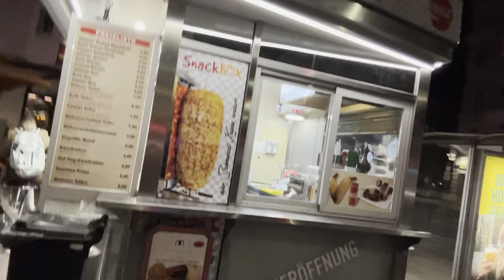You Me Food Review: Döner Kebab in Vienna AustriaSnack Box: Emmerich-Teuber-Platz: Wien Austria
You Me Food Review: Döner Kebab in Vienna Austria

Snack Box: Emmerich-Teuber-Platz: Wien Austria

You Me Food Review

Austrian Street Food

Aka: doner kabob, kebap, chicken shwarma, gyro, yummy